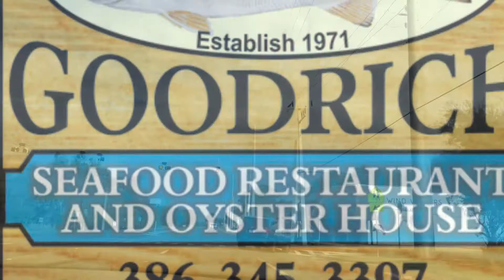Our Valentine’s Day